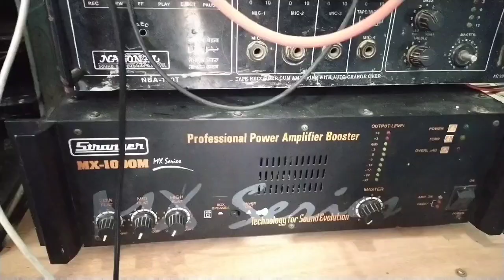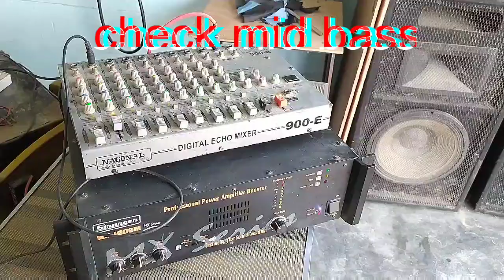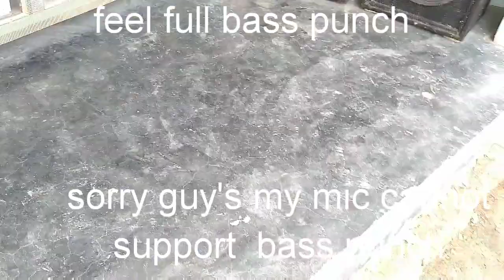ahuja 500watt speaker, single 15 dj box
Hi I'm pramod. Welcome to our dj tent gyan nepali channel.

In this channel you can see educational videos about dj sound system and tent..

Yhank yoiu...